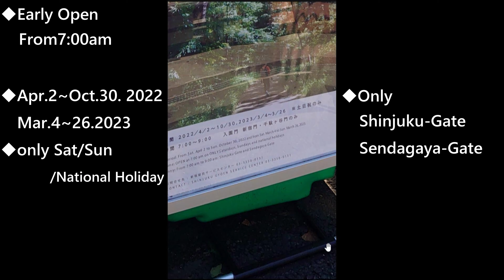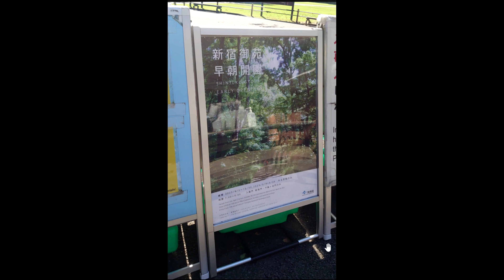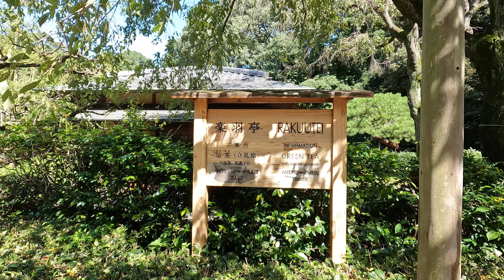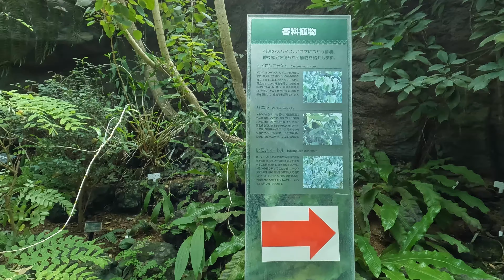Shinjuku Gyoen - found special calm time for you -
Please turn on captions/CC.

Shinjuku Gyoen is very famous place for sight seeing in Tokyo. It is always crowded and can't feel the Japanese traditional landscape.

It had better to bring drinks and snacks since the price is very high inside the park.

I hope all travellers feel the heart of Japan.  Hope to enjoy it.

I've been living in Tokyo almost 30years, but this is the first time to visit Shinjuku Gyoen.  I regret why I didn't visit this park...  So beautiful.  If you are interested in taking photo, you should visit this park!   It is photogenic park.

After visiting Shinjuku Gyoen, I visited IKEA to go shopping and had a lunch at Japanese style Izakaya.  You can visit several places cause there are a lot of places for sight seeing near Shinjuku Gyoen.